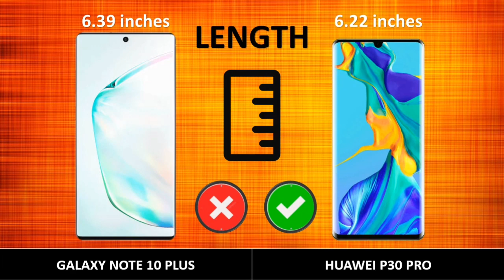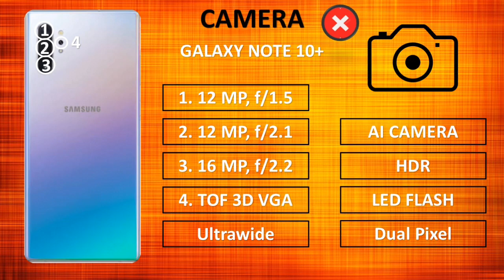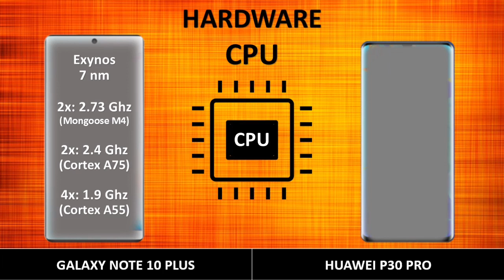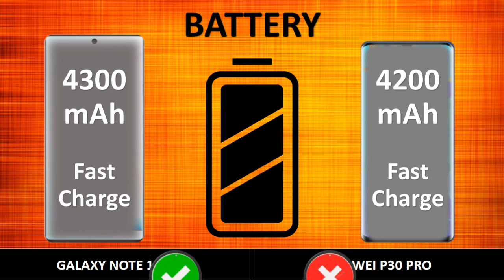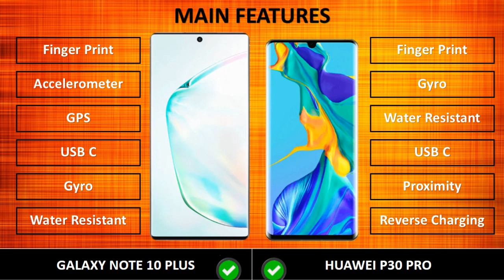Samsung Galaxy Note 10 Plus vs Huawei P30 PRO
note 10 trailer,
note 10 samsung,
note 10 en vivo,
note 10 live,
note 10 samsung galaxy,
note 10 skin,
note 10 live stream,
note 10 and note 10 plus,
note 10 anuncio,
note 10 antutu,
note 10 analisis,
note 10 ad,
note 10 andro4all,
note 10 and note 10 pro,
note 10 a la venta,
note 10 argentina,
note 10 advertisement,
a note 10 hours,
note 10 benchmark,
note 10 battery,
note 10 battery life,
note 10 bateria,
note 10 bangla review,
note 10 buhnici,
note 10 black,
note 10 box,
note 10 bad news,
note 10 bezel,
note 10 camera test,
note 10 cuando sale,
note 10 camara,
note 10 caracteristicas,
note 10 camara en el lapiz,
note 10 concept,
note 10 colors,
note 10 colores,
c note 100,
c note 10 hours,
c rangarajan 100 note,
note 10 diseño,
note 10 de samsung,
note 10 dex,
note 10 design,
note 10 date,
note 10 dual sim,
note 10 da vinci,
note 10 date release,
note 10 display,
note 10 durability test,
note 10 event,
note 10 especificaciones,
note 10 estreno,
note 10 edge,
note 10 expected price,
note 10 earphones,
note 10 expectations,
note 10 exynos 9825,
e note 10 hours,
samsung galaxy note 10 e,
death note ep 10,
galaxy note 10 e,
note 10 filtrado,
note 10 free fire,
note 10 fortnite skin,
note 10 fecha,
note 10 filtraciones,
note 10 falso,
note 10 fake,
note 10 fotos,
note 10 fecha de lanzamiento,
note 10 gaming,
note 10 galaxy,
note 10 galaxy samsung,
note 10 gsmarena,
note 10 gadgetin,
note 10 galaxy skin,
honor note 10 gaming,
samsung note 10 geekyranjit,
samsung note 10 gaming,
samsung note 10 gadgetin,
g10 note,
samsung g note 10,
g note on repeat 10 hours,
note 10 5g,
note 10 hands on,
note 10 honor,
note 10 honor español,
note 10 huawei,
note 10 hindi,
note 10 headphone,
note 10 has a rival,
note 10 hidden features,
note 10 hindi review,
note 10 ikonik,
note 10 invitacion,
note 10 introduction,
note 10 isa,
note 10 intro,
note 10 ir blaster,
note 10 invitation,
note 10 images,
note 10 iphone 11,
note 10 imagenes,
note 10 jack,
note 10 john say,
note 10 just got better,
note 10 june 2019,
note 10 japan,
galaxy note 10 jerryrigeverything,
galaxy note 10 john say,
galaxy note 10 japan,
galaxy note 10 headphone jack,
note 10 keynote,
note 10 khmer,
note 10 korea,
note 10 kapan keluar,
note 10 kapan rilis,
samsung note 10 ketone,
purana note 10 ka,
samsung galaxy note 10 ki price,
purane note 10 ke,
100 k note,
lenovo k10 note,
note 10 lanzamiento,
note 10 lite,
note 10 launcher,
note 10 launch date,
note 10 leaks and rumors,
note 10 leaked images,
note 10 lanzamiento en mexico,
note 10 mkbhd,
note 10 mexico,
note 10 marciano,
note 10 marcianotech,
note 10 mrwhosetheboss,
note 10 mobile,
note 10 malayalam,
note 10 malaysia,
note 10 model,
note 10 mi,
m 10 vs note 7,
m 10 vs note 7 pro,
m 10 vs note 6 pro,
lt note 10 m,
m10 plus note 6,
note 10 noticias,
note 10 novedades,
note 10 note 10 pro,
note 10 note 9,
note 10 nuevo,
note 10 news,
note 10 no headphone jack,
note 10 ne zaman çıkacak,
note 10 nasıl olacak,
note 10 note,
note 10 oficial,
note 10 official,
note 10 official video,
note 10 official trailer,
note 10 orange,
note 10 official teaser,
note 10 or s10 plus,
note 10 or iphone 11,
note 10 official release date,
note 10 omar dizer,
note 10 plus camera,
note 10 plus vs iphone xs max,
note 10 plus vs oneplus 7 pro,
note 10 plus hands on,
note 10 plus 5g,
note 10 pro samsung galaxy official video,
samsung note 10 p,
note 10 qr code,
10 ke note ki qawali,
honor note 10 sound quality,
note 10 hàn quốc,
note 10 reveal,
note 10 rumores,
note 10 review español,
note 10 render,
note 10 real,
note 10 release,
note 10 release date,
note 10 release date 2019,
note 10 replica,
r n malhotra 10 note,
note 10 samsung unpacked,
note 10 samsung live,
note 10 samsung español,
note 10 samsung galaxy official video,
note 10 samsung trailer,
note 10 samsung 2019,
note 10 samsung galaxy official,
s note 10 release date,
s note 10 unboxing,
note 10 s pen features,
galaxy note 10 s pen,
s jagannathan 100 note,
note 9 vs s10,
note 9 vs 10 s max,
note 10 spen camera,
note 10 vs s10,
note 9 s10,
note 10 tvc,
note 10 teaser,
note 10 tesla,
note 10 trailer samsung,
note 10 tesla edition,
note 10 tecnofanatico,
note 10 tablet,
t mobile note 10 release date,
10 rupees note t-shirt,
note 10 unboxing,
note 10 unpacked event,
note 10 unpacked live,
note 10 unboxing español,
note 10 unbox therapy,
note 10 ultimas noticias,
note 10 unpacked,
note 10 unboxing in hindi,
note 10 unbox,
note 10 update,
note 10 vivo,
note 10 vs,
note 10 video oficial,
note 10 vs samsung s10,
note 10 video,
note 10 vs mate 30,
note 10 vs p30,
note 9 v note 10,
s10 v note 10,
note 10 plus,
note 10 unpacked,
note 10 review,
note 10 colors,
note 10 vs note 9,
note 10 aura glow,
note 10 ad,
note 10 announcement